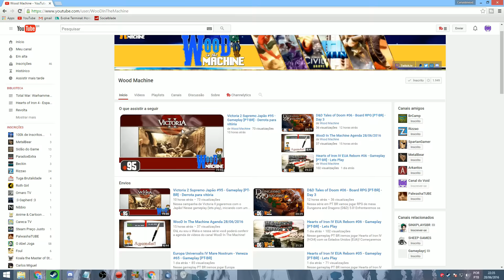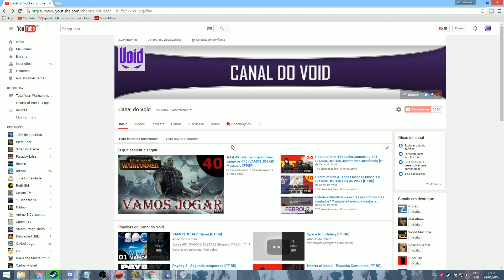Verifique suas inscrições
Youtube as vezes da uma limpada em contas inativas e banidas, mas as vezes da umas cagadas também